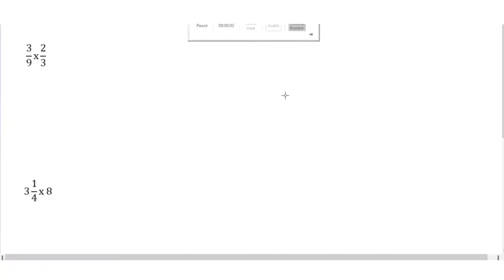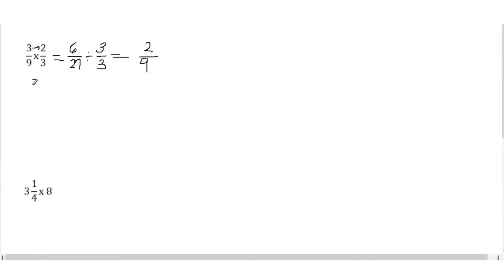Multiplication of Simple Fractions and Mixed Numbers || Teacher Weng